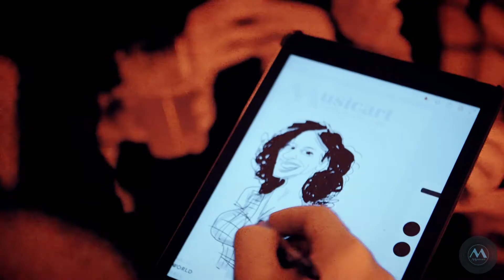Musicart Events - Producción y contratación de artistas para eventos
Próducción y contratación de artistas para espectáculos y eventos

Musicart es una agencia especializada en la contratación de artistas con una amplia experiencia en el sector.

Ofrecemos una amplia selección de estilos musicales para amenizar cualquier tipo de celebración: grupos y cantantes de Brasserie y Chill, Jazz y Bossa, Rock Pop Covers, Orquestas y Baile, Música Latina, Música Clásica, Flamenco y Rumba, etc.

Complementariamente, proporcionamos todos los servicios relacionados con la producción de espectáculos y eventos: Animaciones y teatro (magos, actores, caricaturistas, mimos, etc.), Workshops (taller de flamenco, taller de circo, taller de trencadís Gaudí, etc.), Team Buildings y otros.

Trabajamos con proyectos a medida y de forma personalizada, para facilitar a nuestros clientes ideas originales y propuestas únicas.

Solucionamos cualquier tipo de necesidad o petición relacionada con el mundo artístico y de la producción de eventos.

Colaboramos con los mejores profesionales del sector para poder ofreceros cualquier servicio adicional que podáis necesitar, tales como la localización del espacio que más se ajuste a la realización del evento, y los servicios técnicos y logísticos para conseguir el mejor evento y la plena satisfacción de nuestros clientes.